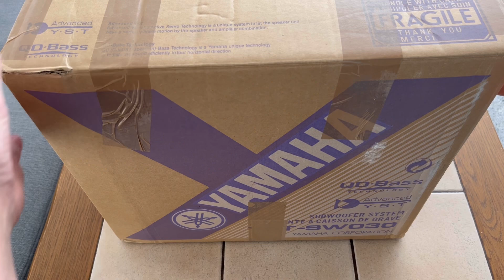Ну что будем распаковывать 🤗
Ну что будем распаковывать 🤗Советую посмотреть. Я Татьяна . В этом видео вы увидите коллекционные трио . На моем канале вы можете увидеть видео на разные темы-это антикварный и винтажный фарфор, прогулки по достопримечательностям города Байройт и других городов. Также походы на Флоумаркты ,блошиные рынки и социальные магазины, сумки, украшения--кольца, броши, колье , винтажный и антикварный фарфор, чайные трио, кофейные двойки, хрусталь, ваза от Шуман, вазы из кобальта и многое другое. А также видео с любимыми и проверенными рецептами. Рецептами многонациональной кухни .И конечно видео о моем доме и личной жизни. Приглашаю вас на мой канал. Не забудьте подписаться на мой канал и нажать на колокольчик чтобы не пропустить новые видео где я показываю мои находки винтажного и антикварного немецкого фарфора от Розенталь, Карл Тильш, КПМ и многие другие известные мануфактуры немецких мастеров. В этом видео вы увидите мои покупки . Это удача и клад. Канал не дает никакой информации Добро пожаловать на мой канал. это ссылка на мой Телеграмм .  Добро пожаловать.